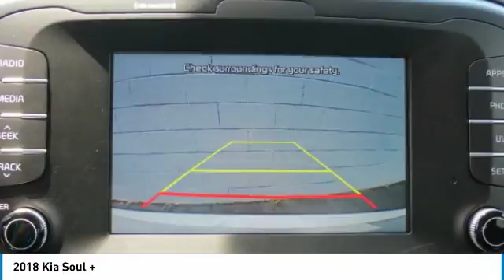2018 Kia Soul Charlotte NC K180369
2018 Kia Soul +

7725 South Blvd.

Pick up this Clear White/Red Roof 2018 Kia Soul, available today at Dutch Miller Kia Charlotte. This could be the one you've been searching for.